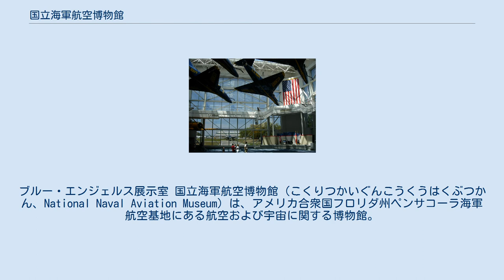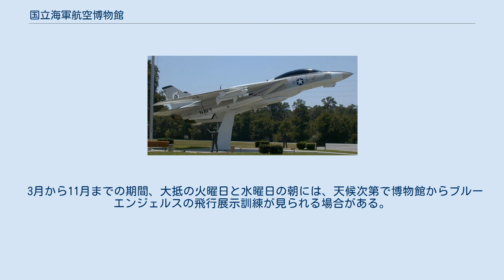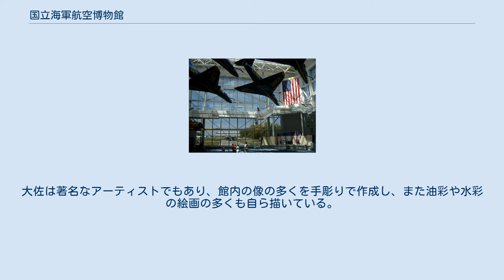国立海軍航空博物館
アメリカ合衆国の軍事・戦争博物館
ブルー・エンジェルス展示室 国立海軍航空博物館（こくりつかいぐんこうくうはくぶつかん、National Naval Aviation Museum）は、アメリカ合衆国フロリダ州ペンサコーラ海軍航空基地にある航空および宇宙に関する博物館。
1962年に開館した。
 その名のとおり、この博物館はアメリカ海軍（海兵隊、沿岸警備隊を含む）航空の歴史を記念するものである。
150機以上の航空機、宇宙船が展示され、それには以下のものが含まれている。
 これらの歴史的価値のある航空機は博物館の30,000 m2の館内展示スペースと、館外の37エーカーの敷地に展示されている。
 それらの展示に加えて、博物館ではIMAX劇場、ミュージアム・ショップおよび喫茶室を運営している。
また、博物館にはナショナル・フライト・アカデミーの本拠地が置かれ、第7学年から第12学年までの生徒に、航空宇宙に関する科学と数学の重要性について教える6日間のプログラムを提供している（これはエスカンビアおよびサンタローザ学区と提携している）。
同アカデミーは、滞在中の生徒のための教室と宿泊用のスペースとして、博物館を245000平方フィート拡大することを計画している。
 博物館は感謝祭、クリスマスと元日を除く、毎日午前9時から午後5時まで開館している。
駐車場と博物館への入場は無料だが、寄付を受け付けている。
館内にある劇場等の一部施設では別途入場料が必要となる。
 3月から11月までの期間、大抵の火曜日と水曜日の朝には、天候次第で博物館からブルーエンジェルスの飛行展示訓練が見られる場合がある。
飛行展示訓練の予定表はブルーエンジェルスのウェブサイトから閲覧可能である。
 国立海軍航空博物館の現館長はブルーエンジェルスのメンバーでもあったロバート・L・ラスマッセン退役大佐である。
大佐は著名なアーティストでもあり、館内の像の多くを手彫りで作成し、また油彩や水彩の絵画の多くも自ら描いている。